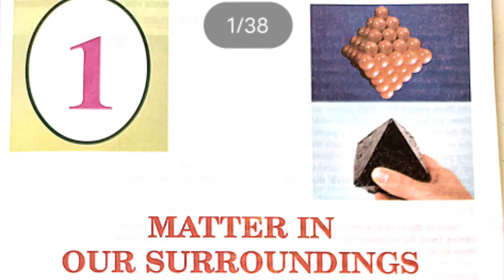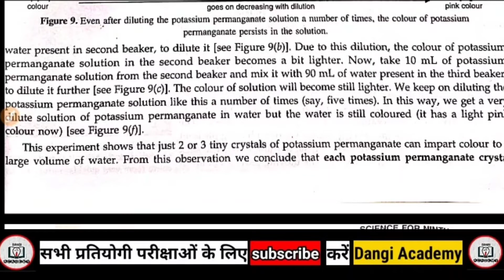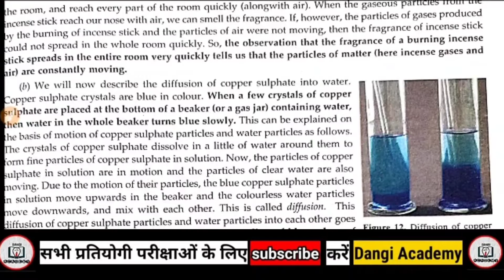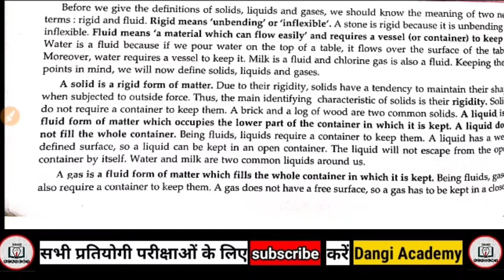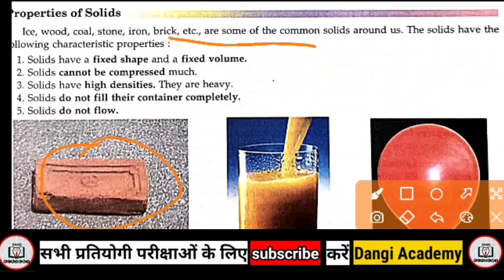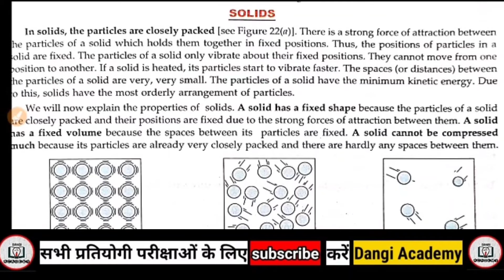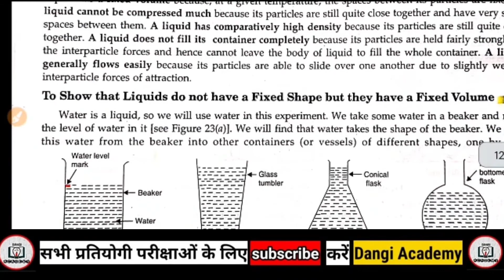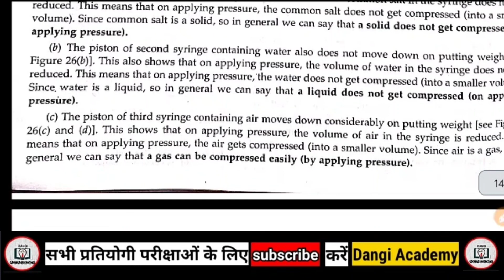matter in our surroundings IIChemistry class ninth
hello students
in this video lecture you will learn about matter and their types solid liquid and gas